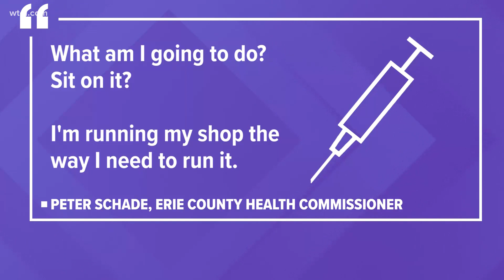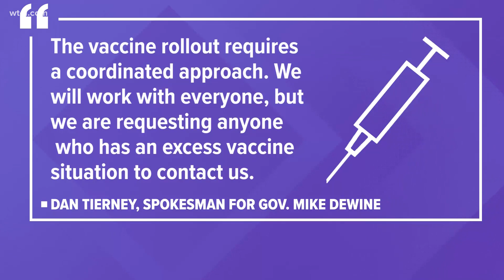Erie County ignores state COVID-19 vaccination schedule, gives shots to 200 officers and deputies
Lucas County awaits guidance from the state on whether it can expand those being vaccinated in the Phase 1 group.